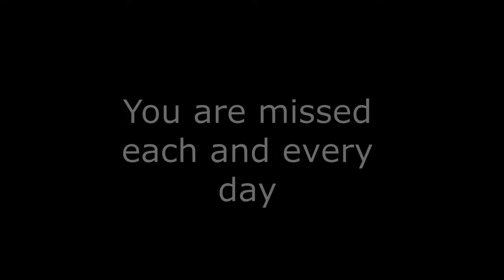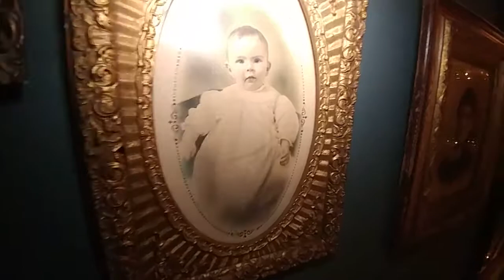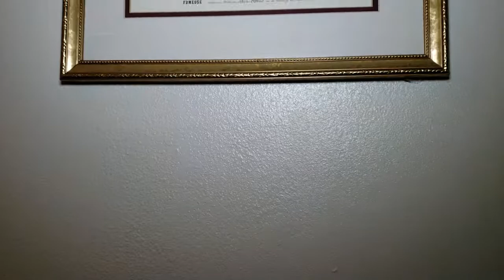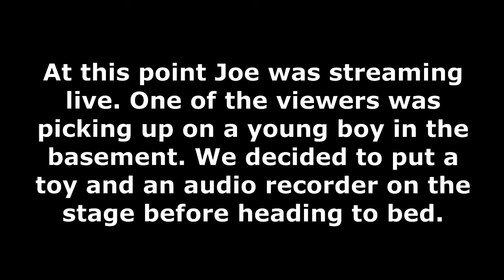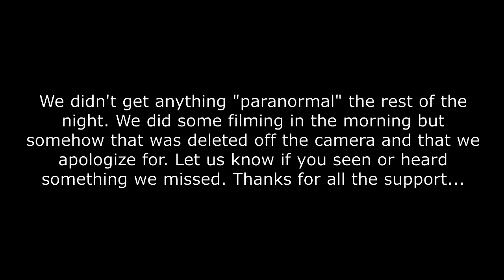Spending the night in a haunted bed and breakfast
We spend the night in a haunted bed and breakfast looking to see if it is haunted. The Brumder Mansion is one of the most haunted locations in Milwaukee and we get the building to ourselves. The Skeptical Edge TV was there and we stayed in the most haunted rooms. Did we get evidence of a ghost on tape? Are there past mobsters still residing there? Is there a spirit of a child roaming the building? You be the judge.

"Come Out And Play" by DesperateMeasurez